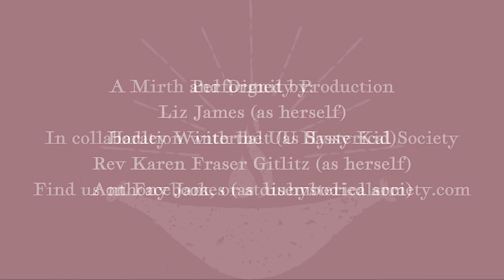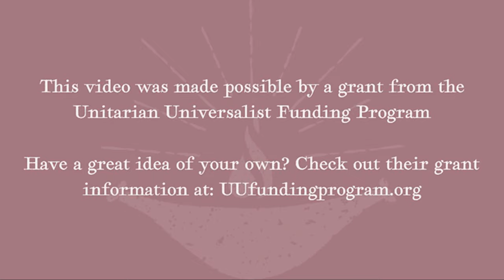Remembership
All of our materials are free to use, with or without modifications, ideally with attribution.  We ask that people and congregations donate when they can, at UUHystericalSociety.com/donate, but that’s purely voluntary.

If you are nervous about using online videos in a service and/or would like a copy with no outro or credits, we have another option for you!  is completely free, and will get you an email with a link to a google drive that has
- A high res copy of the video with no outro or credits, and with subtitles
- A written version of the words, should you wish to read them yourself (go ahead and modify as needed!)
- Other great info!  Particularly with regards to hymn transitions… The chords at the end of the video are more than a soundtrack… They’re actually a hidden intro a great piece of music that’s the perfect next element for a service.

It will slightly increase your chance of seeing future videos, and it’s really good for us.

If you want to *actually* see things as we make them, you can join our mailing list Our emails are infrequent (only when we have something meaningful), unsubscribing is VERY easy, and we will never ever share your information.

Curious about what the heck kind of church lets people in without asking what they believe about God?  You can learn more about Unitarian Universalism at UUA.org, or CUC.ca. If you want to check out an online service, we of Mirth and Dignity particularly recommend Sanctuary Boston,

And, a HUGE thank you to the UU Funding Program.  You can find more information about them at uufunding.org.